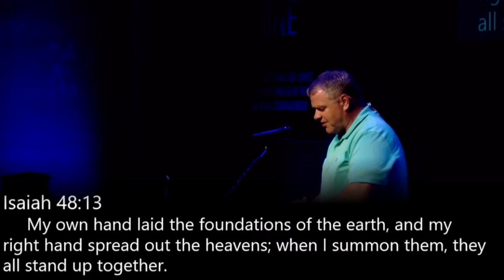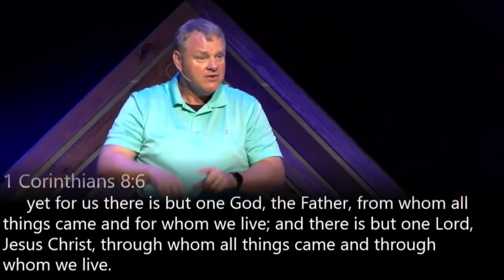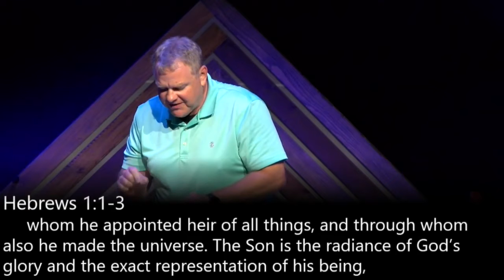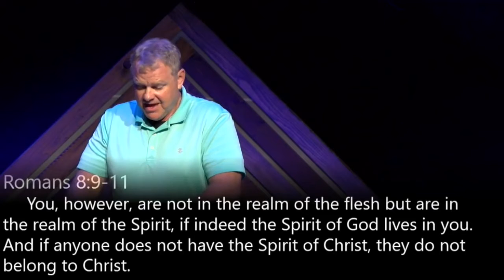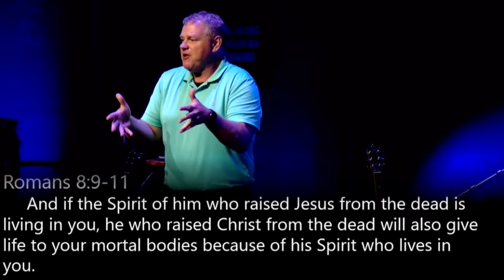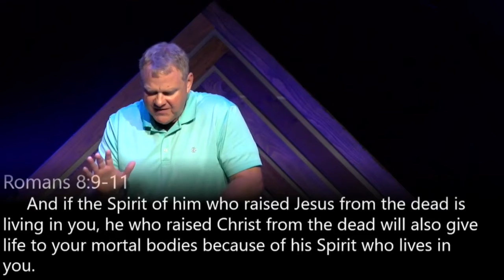Back to Truth Week 1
Matthew 3:16-17
Pastor Stewart McWilliams
8-16-20